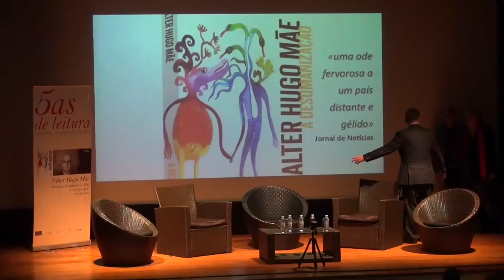2014_Boaventura de Sousa Santos_ A Desumanização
Title/Título: As Quintas de Leitura: Encontro sobre o livro de Valter Hugo Mãe "A Desumanização"
Date/Data: 8 de abril de 2014
Venue/Local: Pequeno Auditório do Centro de Artes e Espetáculos da Figueira da Foz

As Quintas de Leitura:
Encontro sobre o livro de Valter Hugo Mãe "A Desumanização" por Boaventura de Sousa Santos